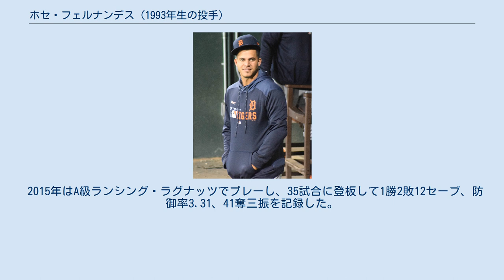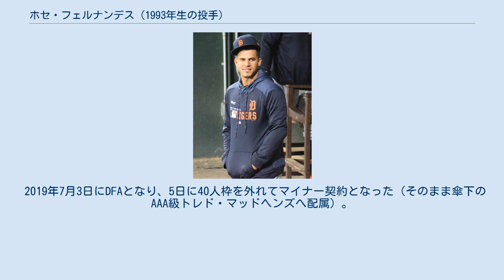ホセ・フェルナンデス (1993年生の投手)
ホセ・マニュエル・フェルナンデス（José Manuel Fernández, 1993年2月13日 - ）は、ドミニカ共和国バルベルデ州マオ出身のプロ野球選手（投手）。
左投左打。
MLBのデトロイト・タイガース傘下所属。
 2012年にトロント・ブルージェイズと契約してプロ入り。
契約後、傘下のルーキー級ドミニカン・サマーリーグ・ブルージェイズでプロデビュー。
9試合（先発4試合）に登板して2勝0敗、防御率1.52、34奪三振を記録した。
 2013年はルーキー級ガルフ・コーストリーグ・ブルージェイズでプレーし、16試合に登板して1勝0敗2セーブ、防御率2.70、13奪三振を記録した。
 2014年はA-級バンクーバー・カナディアンズでプレーし、21試合に登板して1勝1敗2セーブ、防御率4.01、24奪三振を記録した。
 2015年はA級ランシング・ラグナッツでプレーし、35試合に登板して1勝2敗12セーブ、防御率3.31、41奪三振を記録した。
 2016年はA+級ダニーデン・ブルージェイズでプレーし、29試合に登板して1勝1敗、防御率4.12、41奪三振を記録した。
 2017年はAA級ニューハンプシャー・フィッシャーキャッツでプレーし、41試合に登板して1勝2敗4セーブ、防御率5.44、48奪三振を記録した。
 2018年、マイナーではAA級ニューハンプシャーとAAA級バッファロー・バイソンズでプレーし、2球団合計で44試合に登板して4勝3敗4セーブ、防御率2.97、65奪三振を記録した。
9月1日にメジャー契約を結んでアクティブ・ロースター入りし、同日のロサンゼルス・ドジャース戦でメジャーデビュー。
 2018年11月2日にウェイバー公示を経てデトロイト・タイガースへ移籍した。
 2019年7月3日にDFAとなり、5日に40人枠を外れてマイナー契約となった（そのまま傘下のAAA級トレド・マッドヘンズへ配属）。